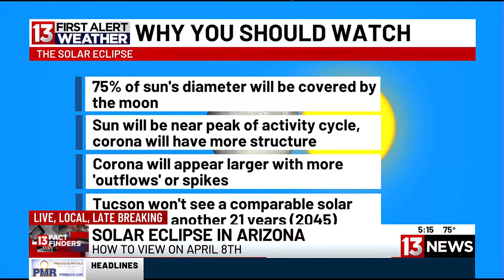13 FACT FINDERS: How to watch the eclipse in southern Arizona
Late in the morning on Monday, April 8th, the moon will pass between the sun and Earth.